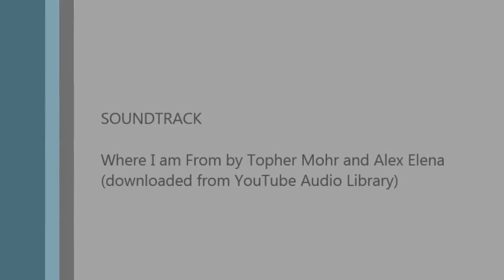TEEA of Fort Bend 14.06.11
Cotton Carding Demonstration for Kountry Kousins' monthly program.